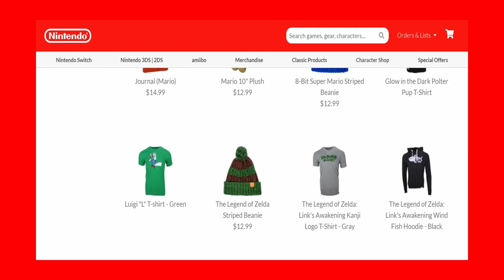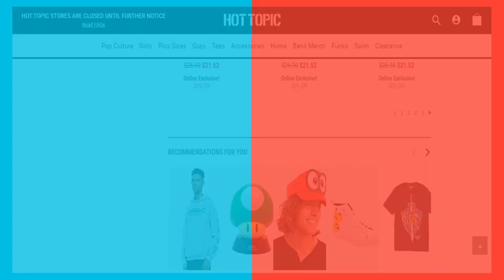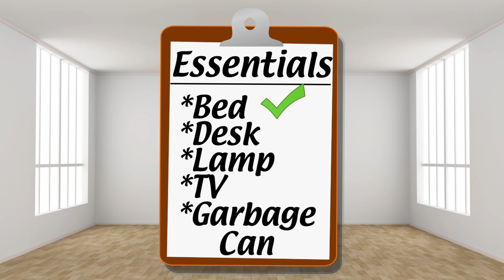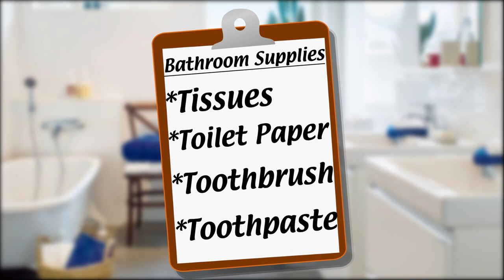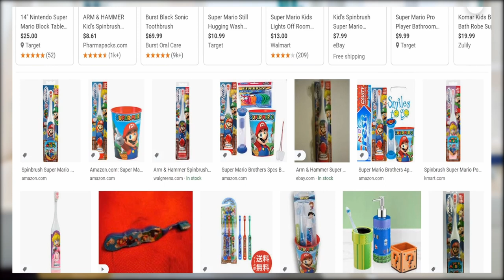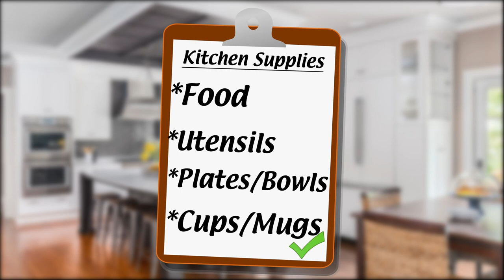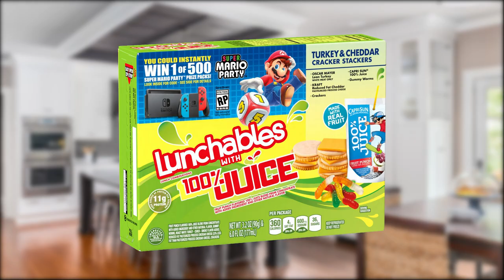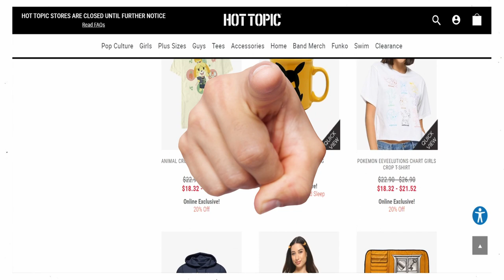Can you Live Entirely off of Nintendo Merchandise?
Today we are bringing you guys a unique type of video, inspired by Comic Drake and his merchandise video, linked
We are going to be seeing if it is plausible to live your life using just Nintendo merch. Watch to find out if you can! Can you maybe get yourself a Mario themed lamp, a Pokemon themed pillow, maybe even food related to Nintendo characters?